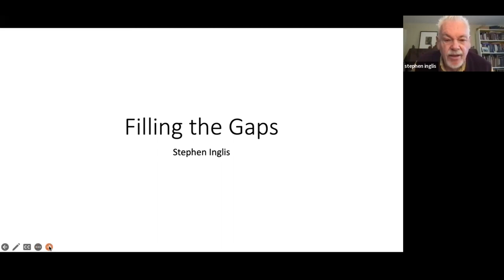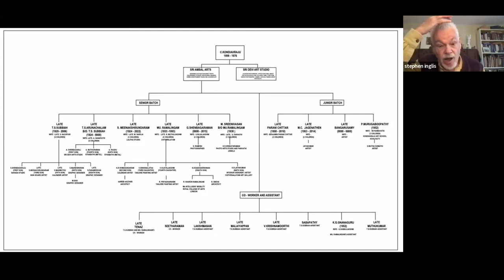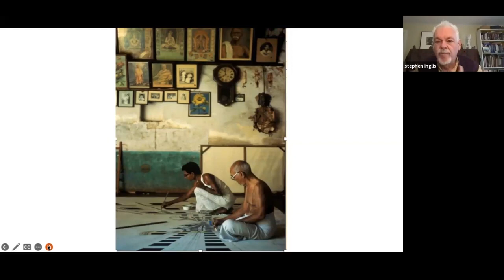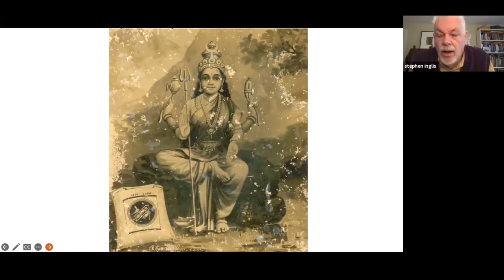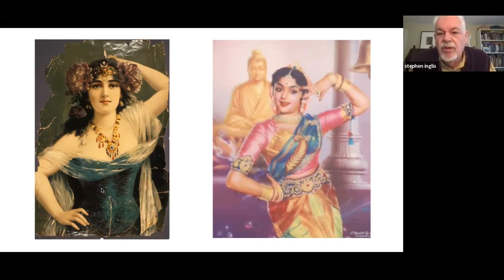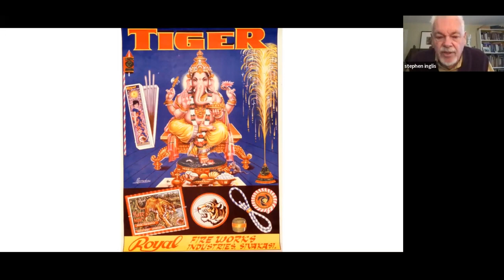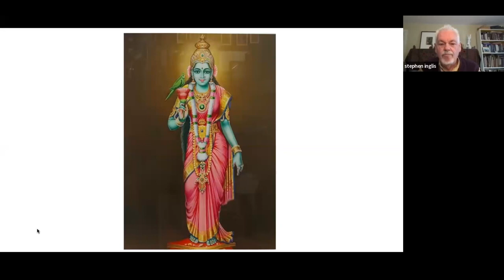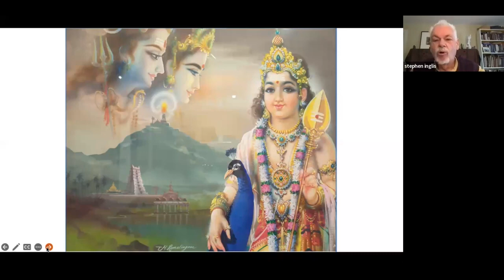Filling Gaps in the Art of India talk by Dr Stephen Inglis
C.Kondaiahraju 125th birth Anniversary Celebration

Chithiraalayam Museum of Popular Art - The Great Artist C.Kondiahraju and his Sishyas T.S.Subbiah,Mu.Ramalingam and all popular art  artists Original Paintings and Prints Displayed.

Located at No 2, Remi compound, Thiruvalluvar salai, Alwarthirunagar, Chennai-87